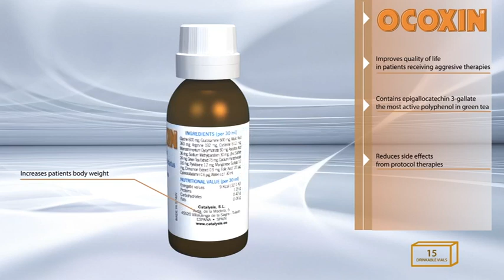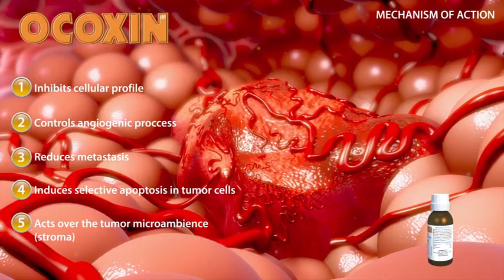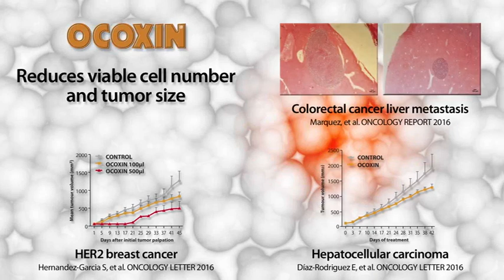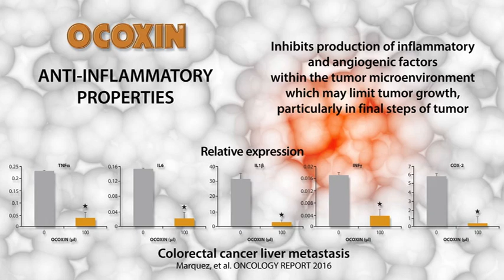Video ONCOXIN + VIUSID